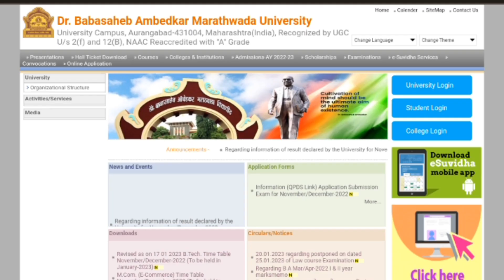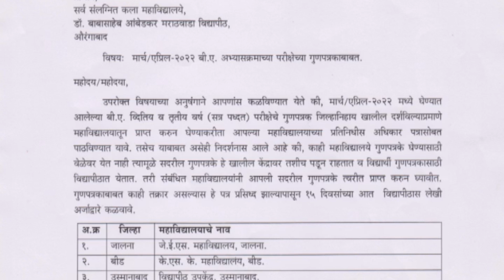Dr.Bamu University latest News 🔥🥳For All Students | Bamu Exam Result Declared